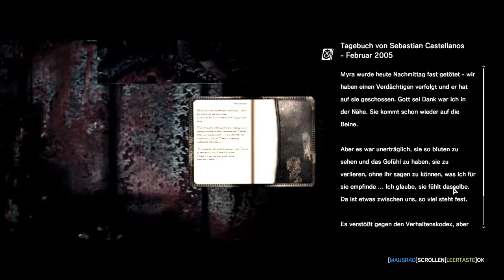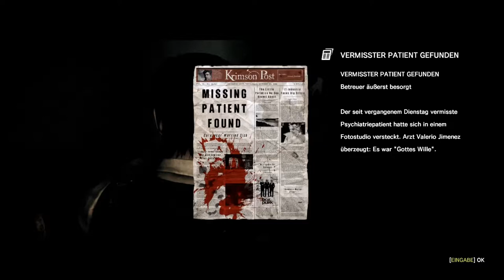THE EVIL WITHIN [USK +18] # 015 - Der Bruder mit dem Hirnschaden - Let´s Play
VIDEOBESCHREIBUNG

wir gelangen in ein neues Kapitel und finden den Bruder vom Doc. Allerdings scheint der Kerl einen mächtigen Hirnschaden zu haben und so müssen wir ihn ausschalten. Anschließend müssen wir noch in Eingeweide herumwühlen. Jetzt weiß ich, warum ich nach dem Aufnehmen keinen Hunger mehr habe. XD

ELEX
gekauft bei Steam